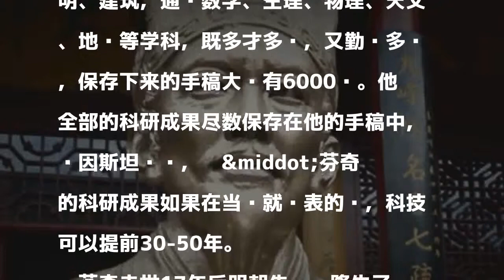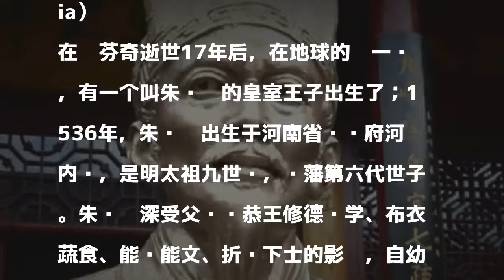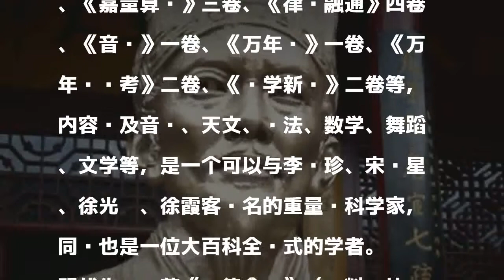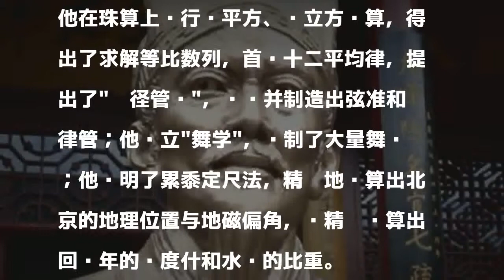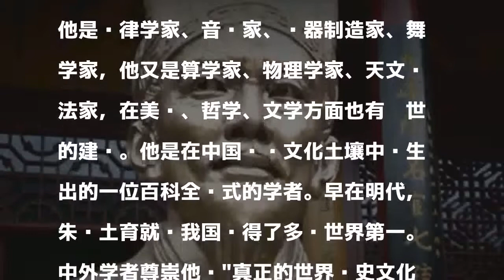在欧美国家被奉为与达芬奇比肩的明朝王爷 为何在中国却没人知道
發表評論評論如下。